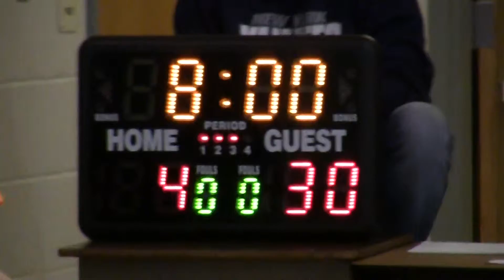Orange Crush vs X-Wing Pilots, Q3-Game 5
Game 5: Orange Crush vs X-Wing Pilots
Quarter 3
2/6/16